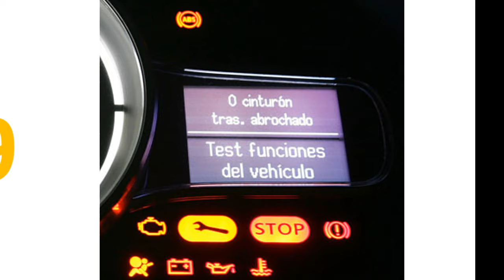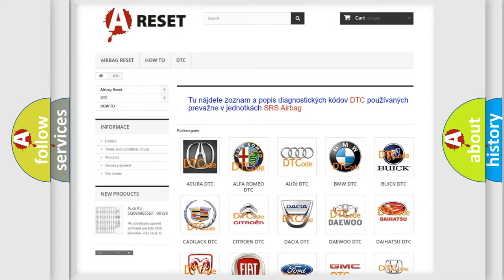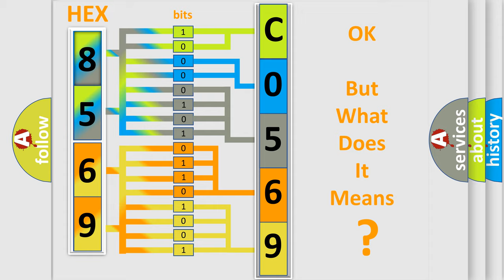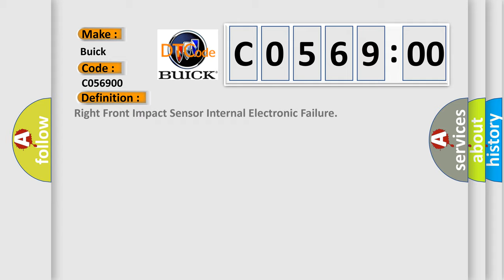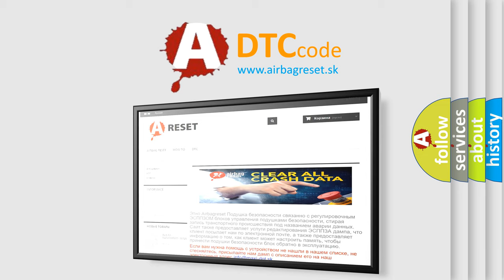DTC Buick C0569-00 Short Explanation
Contents:
0:21 Basic DTC analysis according to OBD2 protocol standard.
1:48 Insight into programming
2:58 A diagnostically understandable description of the Diagnostic Trouble Code
3:05 Basic error definition

Make
Buick
Code
C0569 00
Definition
Right Front Impact Sensor Internal Electronic Failure
Description
Ignition voltage is between 9-16 V
Cause
B0083 39 or B0084 39The SDM has received a NOK message from the front impact sensorThe SDM has not received a message
Failure Type